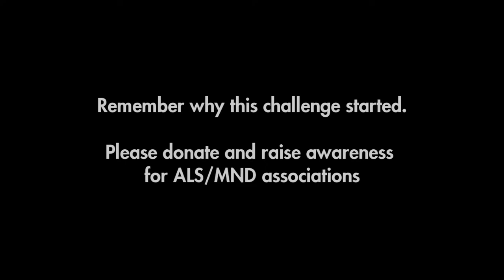Tom Gale - ALS Ice Bucket Challenge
INFO